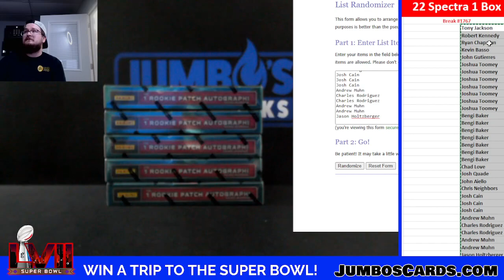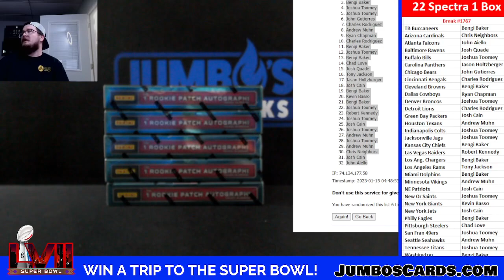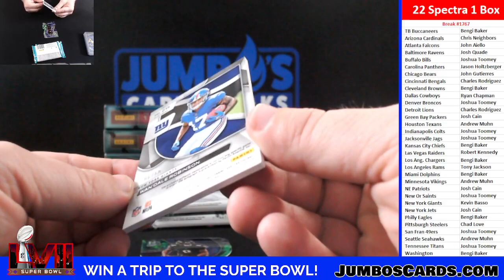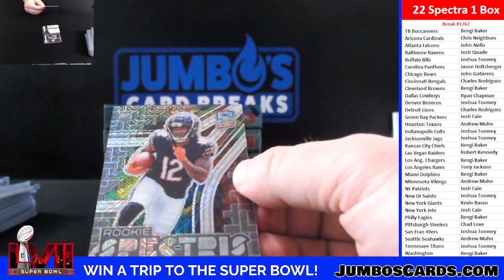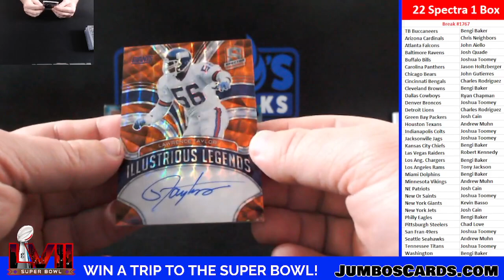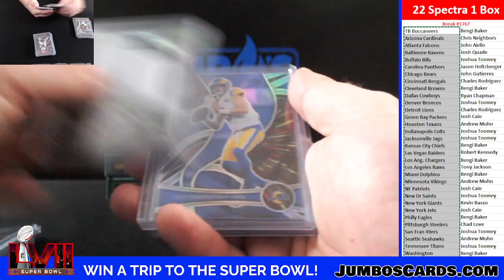BREAK #1767 Spectra 1 Box